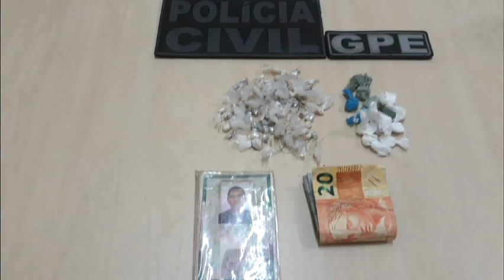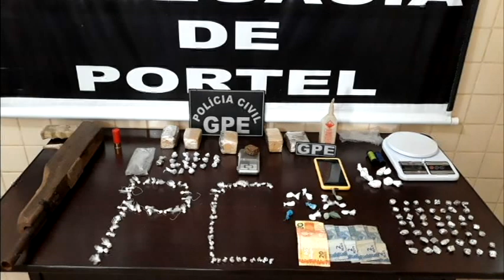Portel : Operação tolerância zero GIRO Brasil Urgente PA DIA 30 04 18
RBATV